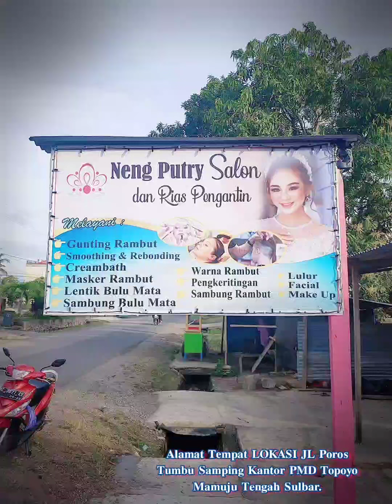𝐍𝐞𝐧𝐠 𝐏𝐮𝐭𝐫𝐲 𝑺𝑨𝑳𝑶𝑵💇‍♀️. 𝐀𝐥𝐚𝐦𝐚𝐭 𝐓𝐞𝐦𝐩𝐚𝐭 𝐉𝐋 𝐏𝐨𝐫𝐨𝐬 𝐓𝐮𝐦𝐛𝐮 𝐒𝐚𝐦𝐩𝐢𝐧𝐠 𝐊𝐚𝐧𝐭𝐨𝐫 𝐏𝐌𝐃 𝐓𝐨𝐩𝐨𝐲𝐨 𝐌𝐚𝐦𝐮𝐣𝐮 𝐓𝐞𝐧𝐠𝐚𝐡 𝐒𝐮𝐥𝐛𝐚𝐫.